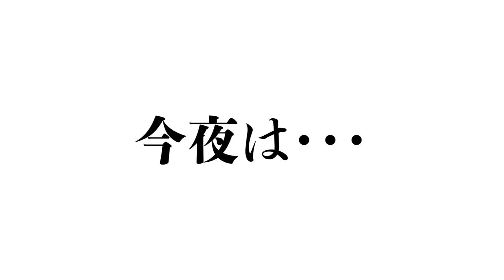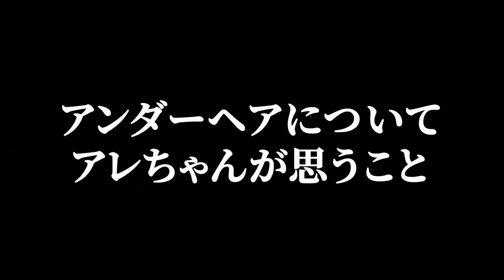日本人脱毛しすぎ！？おすすめの体毛カラー♡